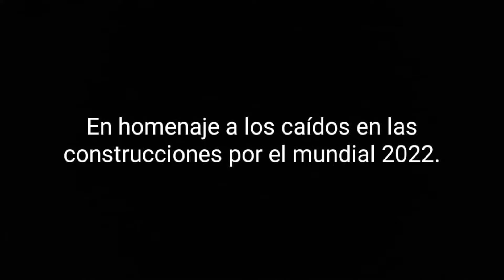Al Bayt Stadium - World Cup Qatar 2022 - IN MINECRAFT | TTSports